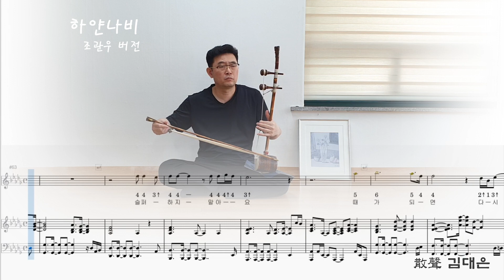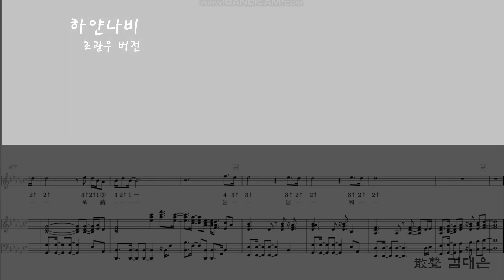하얀나비 해금연주 산성 김대은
김정호님의 하얀나비를 조관우님이 약간 편곡하여 노래하셨는데요.
조관우 버전으로 연주하였습니다.